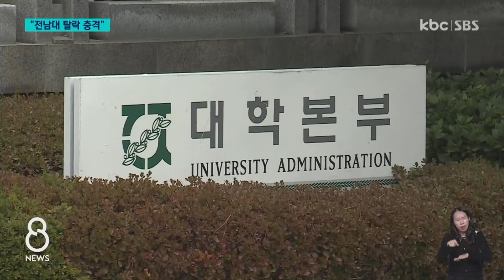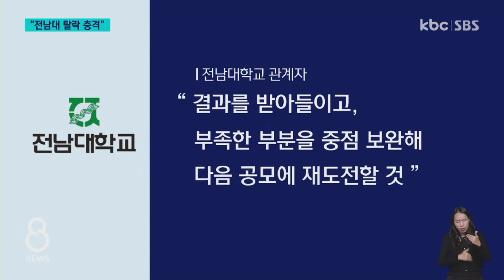전남대 탈락 후폭풍..지역 사립대도 '당혹' / KBC뉴스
충격적인 탈락 소식에 전남대는 당혹스러운 기색을 감추지 못하고 있습니다.

다른 지역 대학들 역시 마찬가진데요.

가뜩이나 산업기반이 뒷받침되지 않은 지역 현실에서 지역 거점 국립대인 전남대와 다시 경쟁을 해야 하는 처지에 놓였습니다.

이어서 정경원 기잡니다.